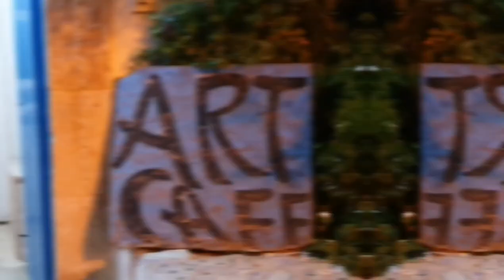Tunis - Tunisia | ട്യൂണിസ് | malayalam | a travel experience | ഒരു യാത്രാ അനുഭവം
Tunisia, officially the Republic of Tunisia is the northernmost country in Africa. It is a part of the Maghreb region of North Africa, bordered by Algeria to the west and southwest, Libya to the southeast, and the Mediterranean Sea to the north and east. It features the archaeological sites of Carthage dating back to the 9th century BC, as well as the Great Mosque of Kairouan. Known for its ancient architecture, souks and blue coasts, it covers 163,610 km2 (63,170 sq mi), and has a population of 12.1 million. It contains the eastern end of the Atlas Mountains and the northern reaches of the Sahara desert; much of its remaining territory is arable land. Its 1,300 km (810 mi) of coastline include the African conjunction of the western and eastern parts of the Mediterranean Basin. Tunisia is home to Africa's northernmost point, Cape Angela; and its capital and largest city is Tunis, which is located on its northeastern coast, and lends the country its name.

Beginning in early antiquity, Tunisia was inhabited by the indigenous Imazighen. Phoenicians began to arrive in the 12th century BC, establishing several settlements, of which Carthage emerged as the most powerful by the 7th century BC. Carthage was a major mercantile empire and a military rival to the Roman Republic until 146 BC, when it was defeated by the Romans who occupied Tunisia for most of the next 800 years. The Romans introduced Christianity and left architectural legacies like the Amphitheatre of El Jem. In the 7th century AD, Muslims conquered all of Tunisia (finally succeeding in 697 after several attempts starting in 647), and they brought Islam and Arab culture to the local inhabitants. Then, in 1546, the Ottoman Empire established control there, holding sway for over 300 years, until 1881, when the French conquered Tunisia. In 1956, Tunisia gained independence as the Tunisian Republic under the leadership of Habib Bourguiba with the help of activists such as Chedly Kallala, Farhat Hached and Salah ben Youssef. Today, Tunisia's culture and identity are rooted in this centuries-long intersection of different cultures and ethnicities.

In 2011, the Tunisian Revolution, which was triggered by dissatisfaction with the lack of freedom and democracy under the 24-year rule of President Zine El Abidine Ben Ali, overthrew his regime and catalyzed the broader Arab Spring movement across the region. Free multiparty parliamentary elections were held shortly thereafter; the country again voted for parliament on 26 October 2014,[26] and for president on 23 November 2014. After the 2022 constitutional referendum, Tunisia became a unitary presidential representative democratic republic. From 2014 to 2020, it was considered the only democratic state in the Arab World, according to the Economist Intelligence Unit's Democracy Index, and was rated a hybrid regime in the 2021 Index. It is one of the few countries in Africa ranking high in the Human Development Index, with one of the highest per capita incomes on the continent, ranking 129th in GDP per capita income.

Tunisia is well integrated into the international community. It is a member of the United Nations, La Francophonie, the Arab League, the OIC, the African Union, the COMESA, the Non-Aligned Movement, the International Criminal Court, and the Group of 77, among others. It maintains close economic and political relations with some European countries, particularly with France,[30] and Italy, due to their geographical proximity. Tunisia also has an association agreement with the European Union and has attained the status of a major non-NATO ally of the United States.